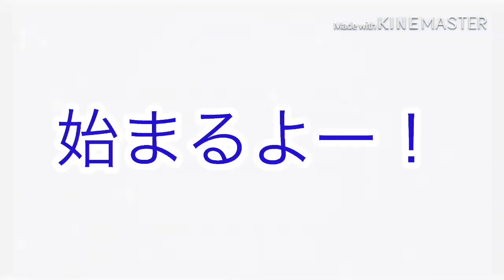【Car Parking】 アップデート後は走れないアントニオインバーターのチューニングカー 最後のドライブ動画